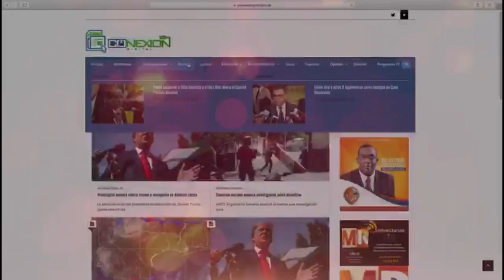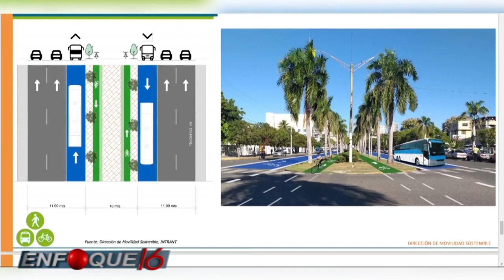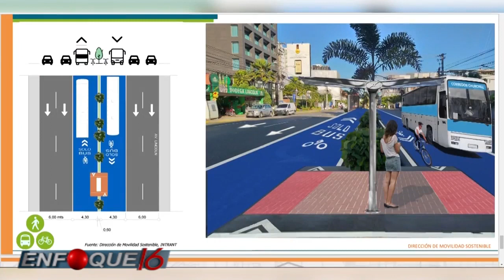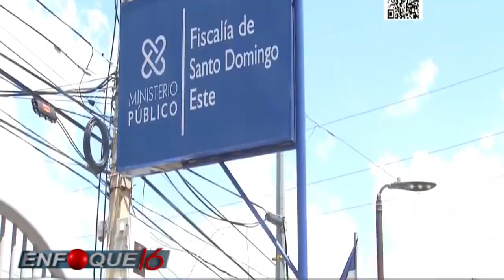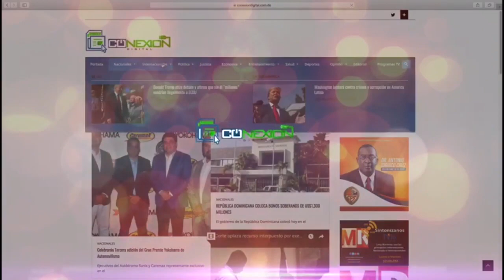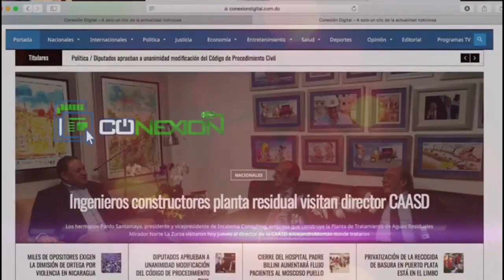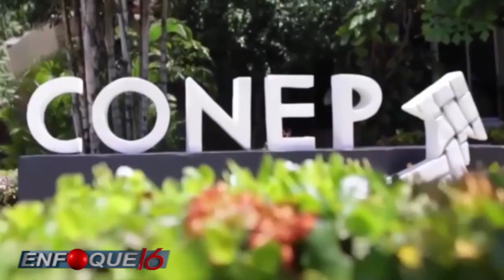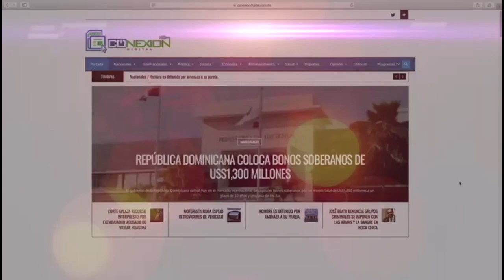ENFOQUE 16 27 DE MARZO, 2021